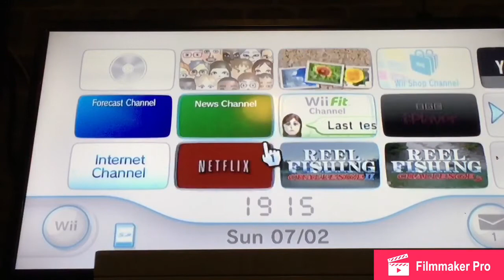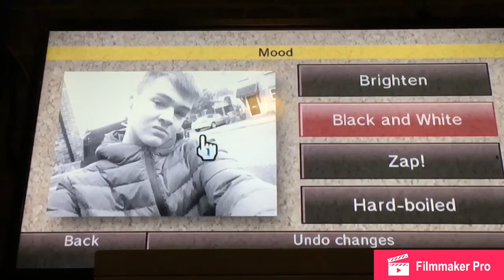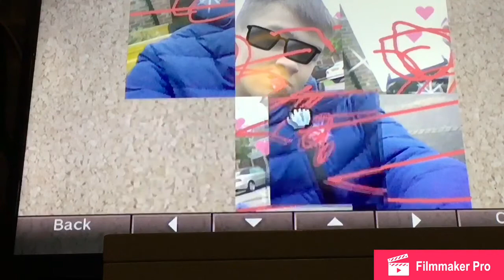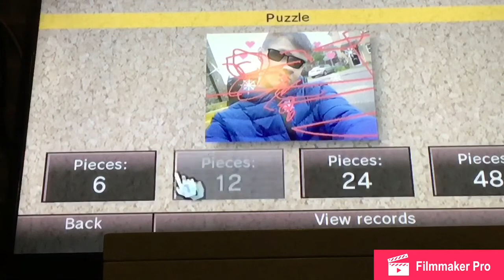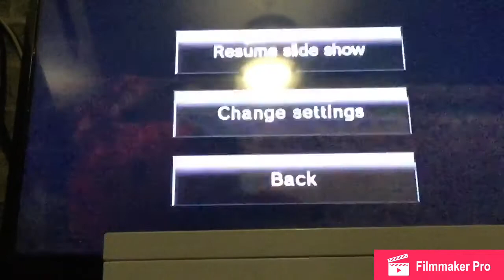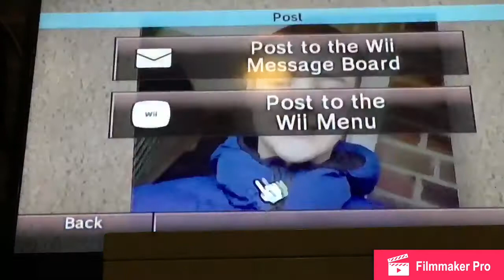Wii Photo Channel Gameplay